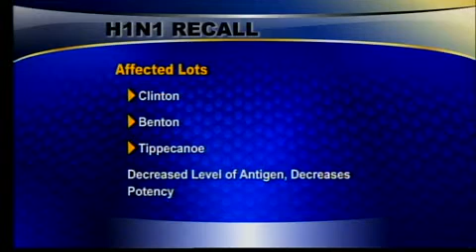h1n1 flu shot